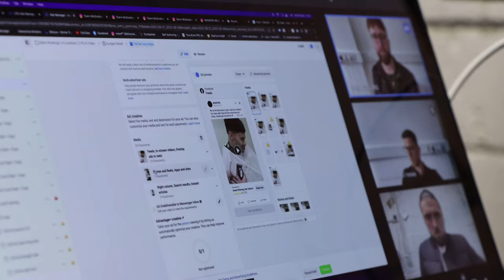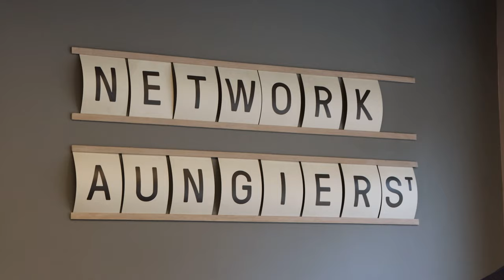INSIDE THE BRAND | MENSPIRE IRELAND | VLOG EP #2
INSIDE THE BRAND -

This is the second instalment of our brand NEW Weekly Vlog Series - Inside The Brand!

Each week we will take you through the operations, practices and events across all 6 locations here in Dublin.